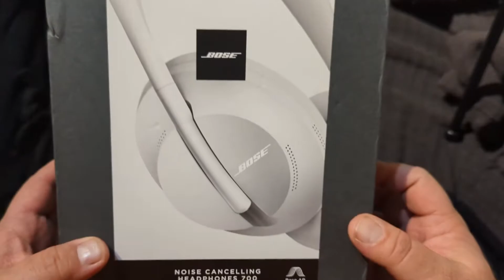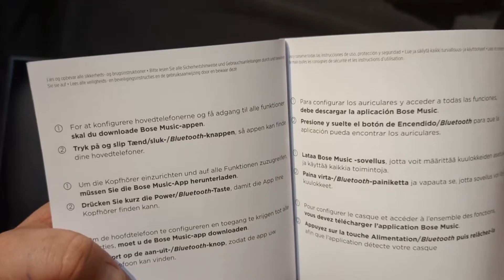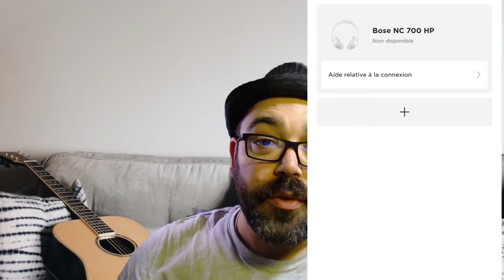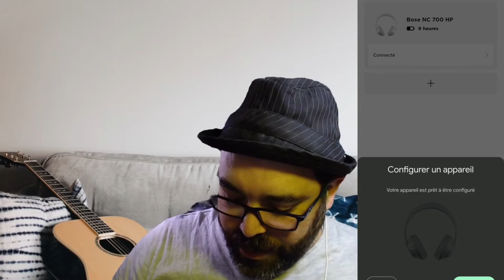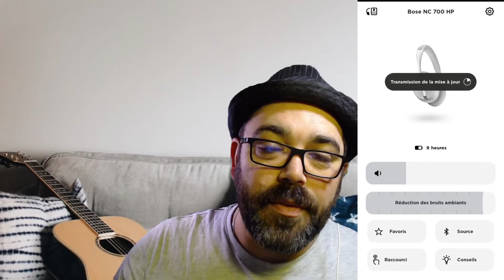deballage du casque bose hp 700 et avis